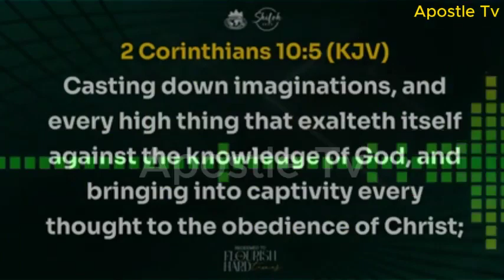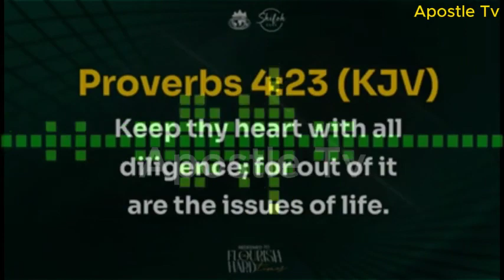Pastor Paul Enenche's Message Shiloh 2023 - The Mind: The Battle Field of The Redeemed - Apostle Tv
Pastor Paul Enenche's Message At Shiloh 2023 - The Mind: The Battle Field of The Redeemed - Apostle Tv

Pastor Paul Enenche's Message At Shiloh 2023 - HOW TO WIN THE BATTLES OF LIFE WITH YOUR MIND. Pastor Enenche recounts his encounter with Bishop David Oyedepo

The Mind: The Battle Field of The Redeemed - A powerful Message by Dr. Pastor Paul Enenche at Hour of Visitation: Shiloh 2023 - Redeemed to Flourish in Hard Times, held at Faith Tabernable, Ota.